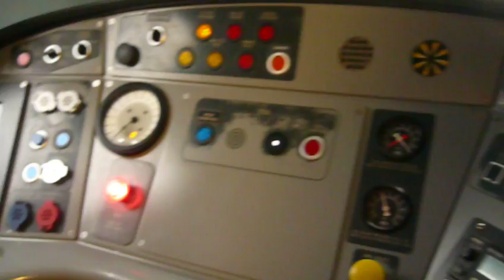Glasgow central station: Pendolino driving cab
A cab of a pendolino at Glasgow central station.